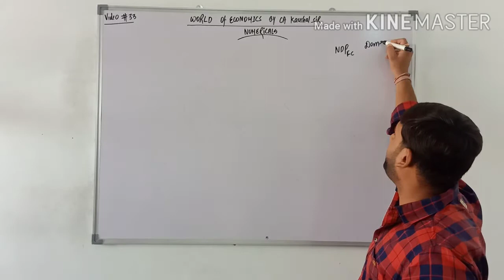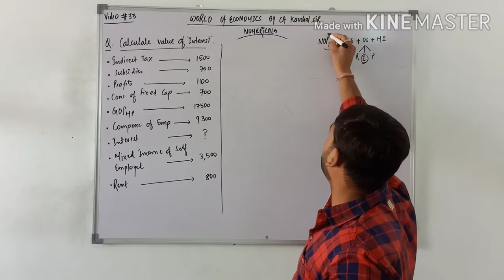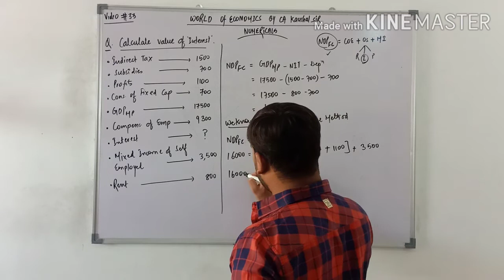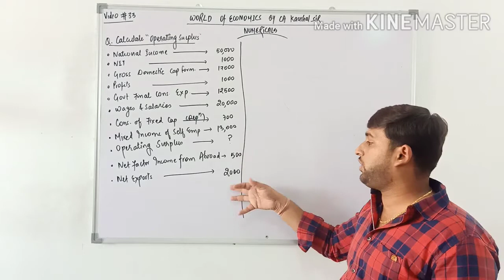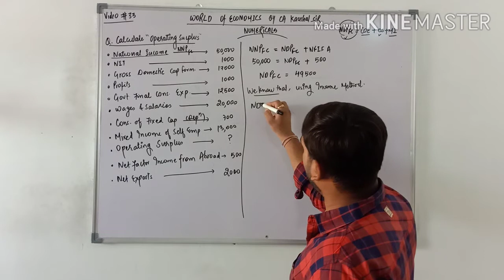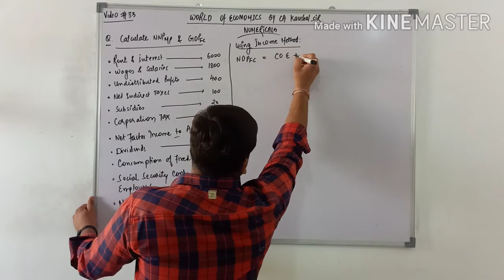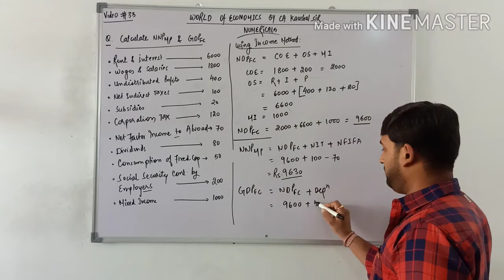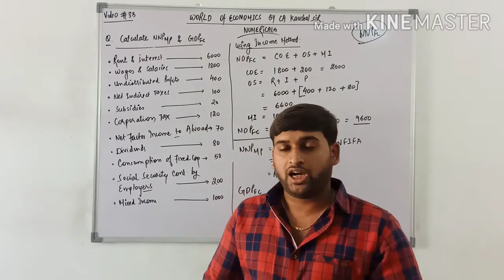#33, Income Method | Numericals (Part 2) | National Income | Macro Economics | Class 12th Eco.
Class 12th
Macro Economics
National Income
Income Method

Dear Friends,
In this video I have explained how to use Income Method through Numericals. This video contains some different questions from previous videos.
Must watch for better understanding of the Income Method.

Watch the videos of Macro Economics by clicking on the Following playlist link:

Watch the Accountancy Videos on our Another Channel

Send us your Greetings or Love or Wishes at:
AMC EDUCARE,
Saraswati School Campus,
Arihant Marble Lane,
Kumbha Circle Road, Bhilwara (Raj)